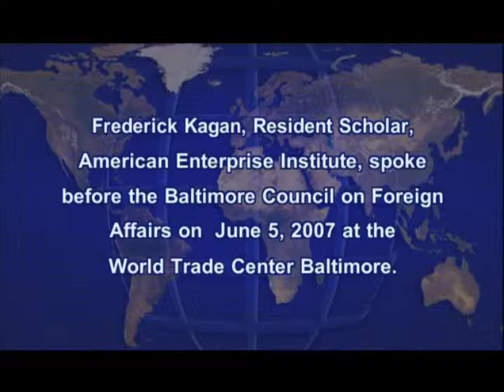Today’s Most Urgent Question: Will the ‘Surge’ Work? By Frederick Kagan, June 5, 2007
Frederick Kagan, Resident Scholar, American Enterprise Institute